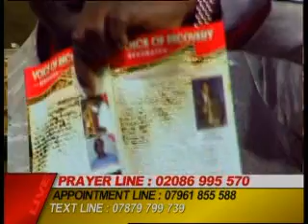HEALED OF BLOOD CANCER (LEUKEMIA) TV BROADCAST